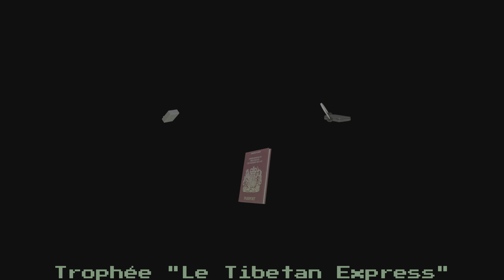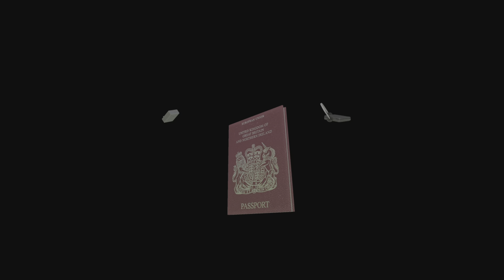Guide Platine Tomb Raider 2 Remastered #12 : Les Collines Tibétaines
Premier niveau du Tibet ! Les collines Tibétaines vous attendent avec son lot de trophées à réaliser : "Qui est le chat et qui est la souris", "Ostéopathie à la tibétaine", Le Tibetan Express" et "écologique".
On débute également le trophée "Service public" qui consiste à faire tomber toutes les stalactites du Tibet sans se blesser !

00:00 Introduction
00:25 Trophée "Qui est le chat et qui est la souris"
00:56 Objets #1 et #2
01:26 Trophée "Ostéopathie à la tibétaine"
03:56 Trophée "Service public" 1 et 2/18
05:25 Trophée "Service public" 3 à 6/18
06:17 Objet #3
08:18 Objets #4 à #6
08:30 Dragon d'argent, Objet #7
08:38 Trophée "Le Tibetan Express"
11:01 Note pour le trophée "écologique"
11:43 Objet #8
14:37 Objets #9 et #10
15:57 Objets #11 et #12
18:01 Dragon de jade, Objet #13
19:57 Objets #14 et #15
22:46 Objet #16
23:21 Trophée "Service public" 7/18
28:14 Objet #17
33:39 Objets #18 à #23
35:05 Objets #24 à #26
37:52 Dragon d'or et Objets #27 à #31
43:55 Fin du niveau